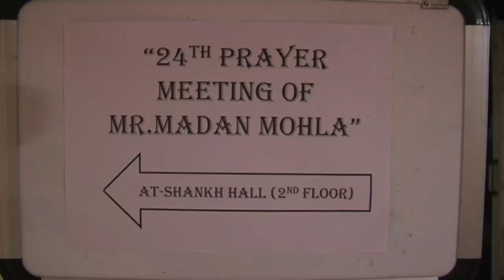MADAN MOHLA PRAYER MEET WITH BOLLYWOODमदन मोहला शोक सभा